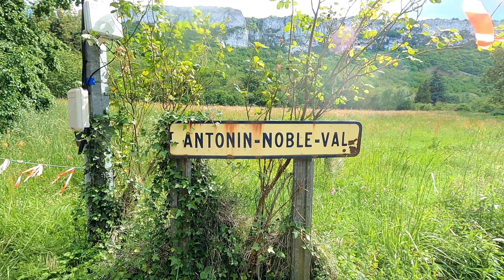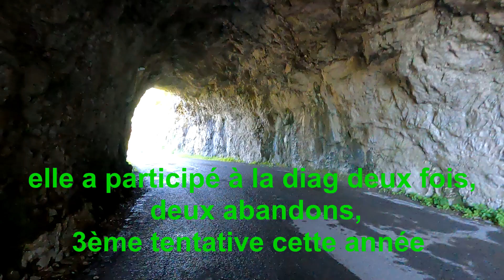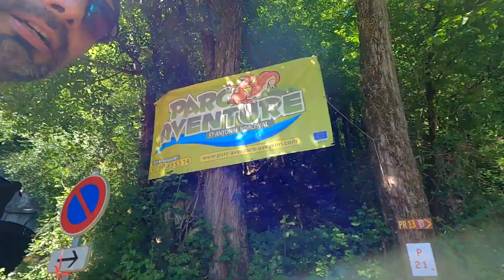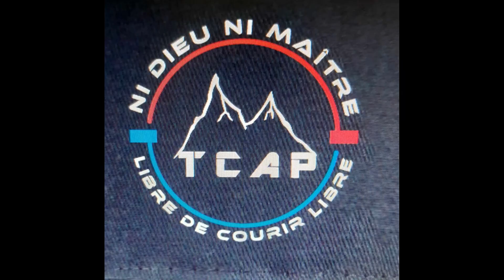TTR Trail des trois rocs Saint Antonin Noble Val par TCAP